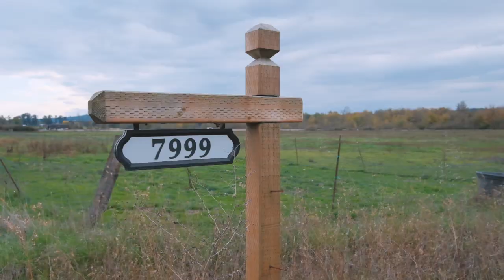7999 Wipper Rd Turner Oregon